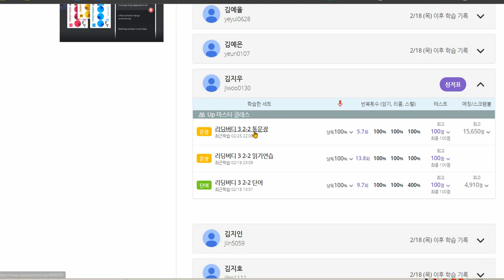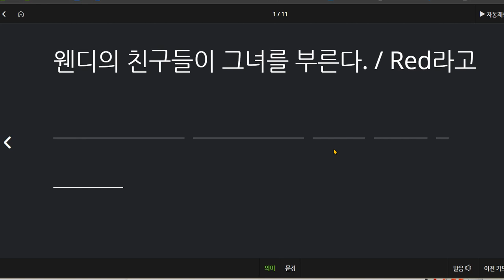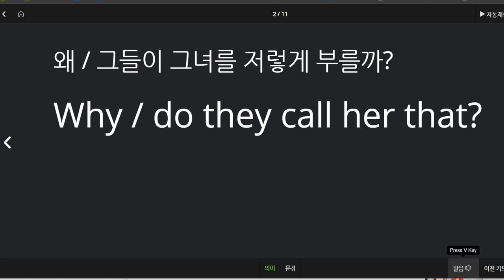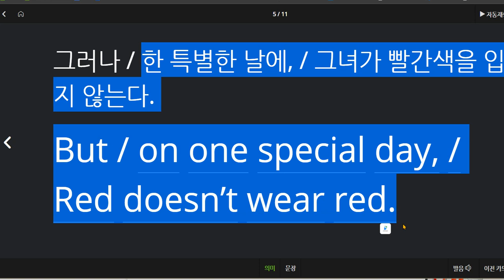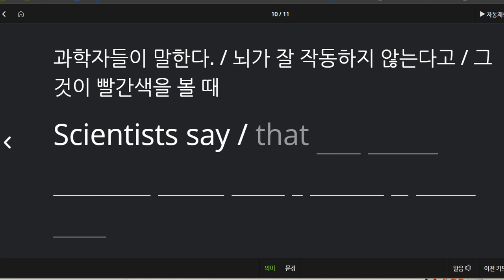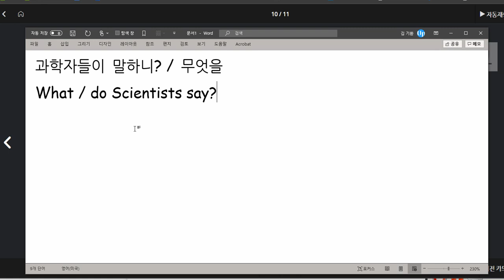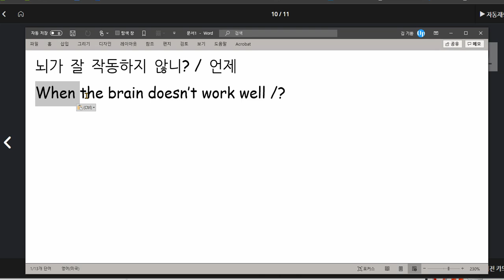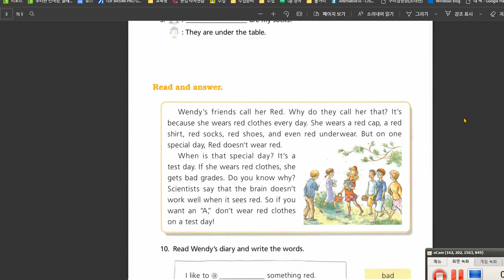김지우 2021 02 26 통문장